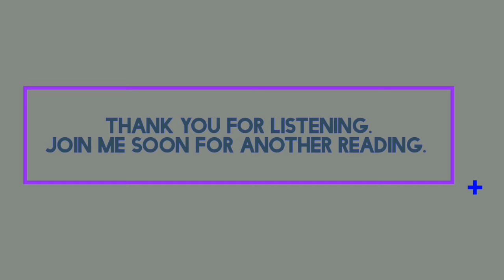New Beginnings - New Year Message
An inspiration message for Keeping Hope alive in 2021.